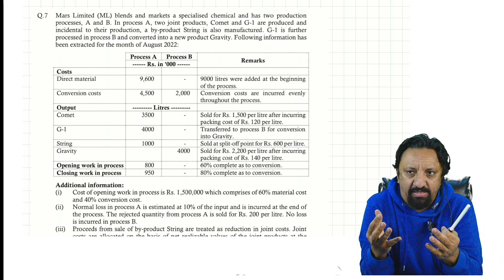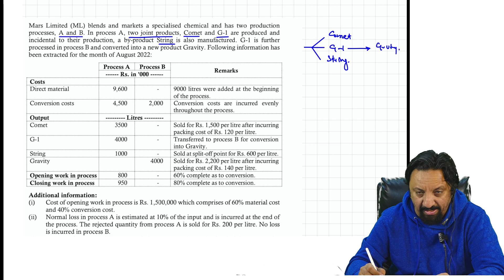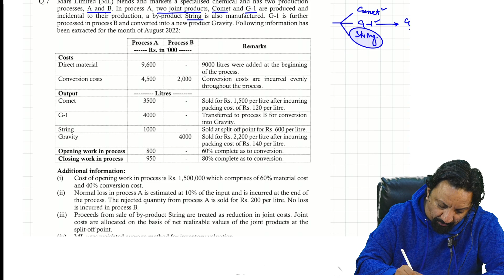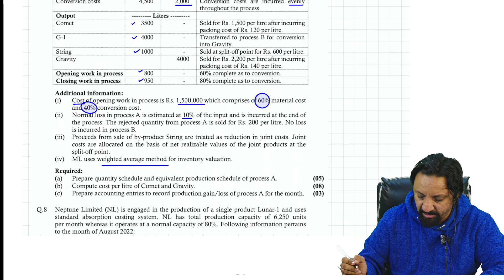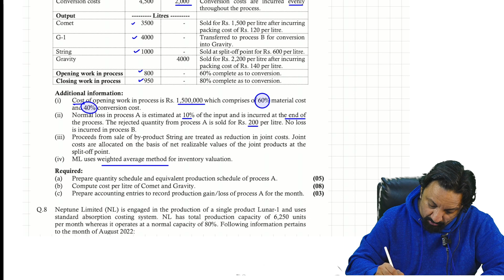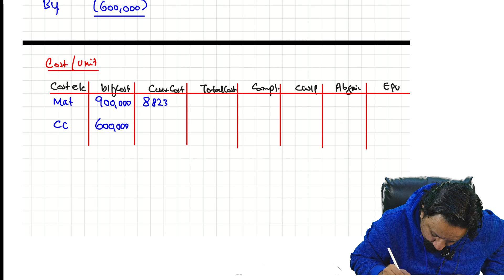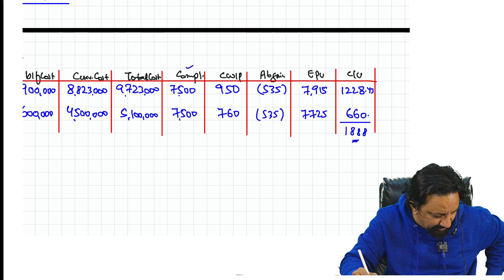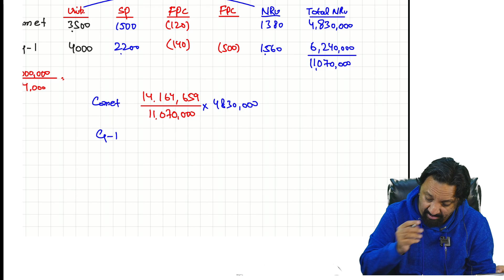Question-7 CMA PastPaper Autumn 2022 Process + JBP